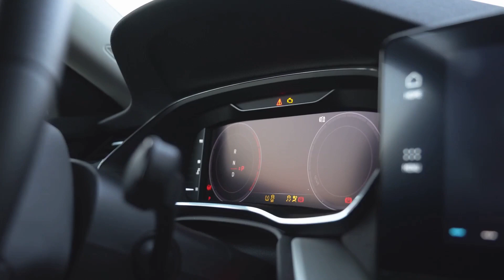Exploring 2023's Electrifying Innovations: The Future of Electric Vehicles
🚗 Welcome to TecnoFreak! In today's episode, we're exploring the electrifying world of the latest electric vehicles 🌍. Join us as we journey through 2023's most innovative and eco-friendly rides 🚀. From the sleek Audi A6 e-Tron to the rugged Tesla Cybertruck, we're covering it all. Discover the perfect blend of luxury, sustainability, and high performance with models like the Kia EV9, Polestar 5, and Mercedes-Benz EQG-Class 🌟.

In this video, you'll discover:

The Audi A6 e-Tron: More than just an electric car, a statement on wheels 🏎️.
The Kia EV9: The ideal eco-friendly family SUV 🌿.
The Tesla Cybertruck: Redefining the electric truck 🛻.
The Polestar 5: A work of art meeting high performance 🎨.
The Mercedes-Benz EQG-Class: The epitome of luxury and electric efficiency 💎.
Why Watch?
Whether you're a car enthusiast, an eco-conscious consumer, or just love keeping up with the latest tech trends, this video is for you 🌐. Get ready to be amazed by the advancements in electric vehicle technology that are setting new standards for the automotive industry 🌟.

Share Your Thoughts:
Which electric vehicle caught your eye? Any specific model you want us to review next? 💬

SPANISH:
🚗 ¡Bienvenidos a TecnoFreak! En el episodio de hoy, exploramos el emocionante mundo de los vehículos eléctricos más recientes 🌍. Acompáñanos en un viaje por los modelos más innovadores y ecológicos de 2023 🚀. Desde el elegante Audi A6 e-Tron hasta el robusto Tesla Cybertruck, lo cubrimos todo. Descubre la combinación perfecta de lujo, sostenibilidad y alto rendimiento con modelos como el Kia EV9, el Polestar 5 y el Mercedes-Benz EQG-Class 🌟.

En este video, descubrirás:

El Audi A6 e-Tron: Más que un coche eléctrico, una declaración sobre ruedas 🏎️.
El Kia EV9: El SUV familiar ideal y ecológico 🌿.
El Tesla Cybertruck: Redefiniendo el camión eléctrico 🛻.
El Polestar 5: Una obra de arte con alto rendimiento 🎨.
El Mercedes-Benz EQG-Class: El epítome del lujo y la eficiencia eléctrica 💎.
¿Por qué verlo?
Tanto si eres un entusiasta de los coches, un consumidor consciente del medio ambiente o simplemente te encanta estar al día con las últimas tendencias tecnológicas, este video es para ti 🌐. Prepárate para sorprenderte con los avances en tecnología de vehículos eléctricos que están estableciendo nuevos estándares en la industria automotriz 🌟.

Comparte Tus Opiniones:
¿Qué vehículo eléctrico captó tu atención? ¿Hay algún modelo específico que quieras que revisemos a continuación? ¡Deja tus comentarios abajo! 💬